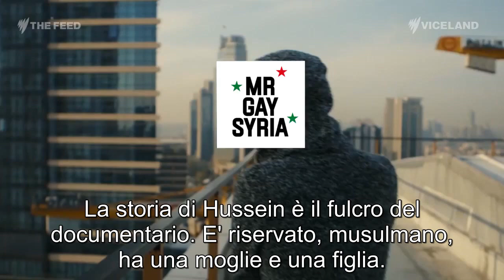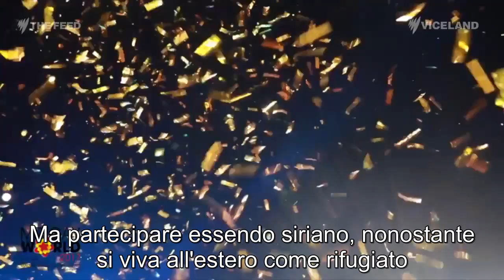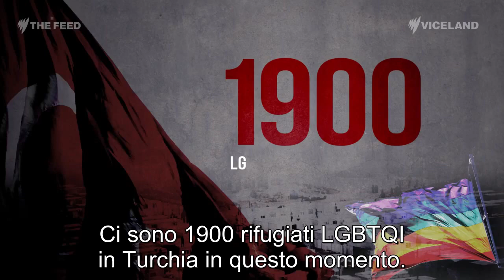Mr Gay Syria Speciale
Intervista alla regista del film Mr. gay Siria sottotitolata in Italiano